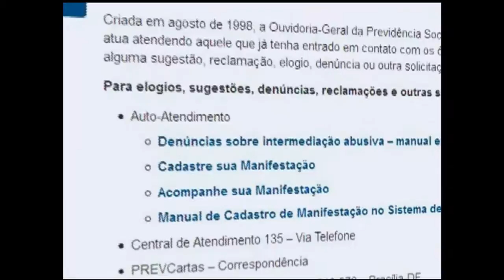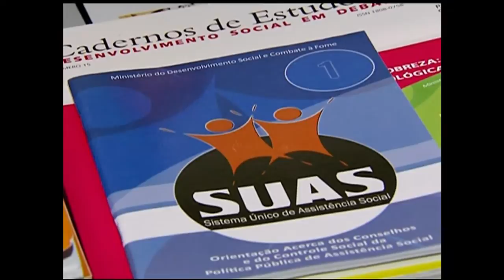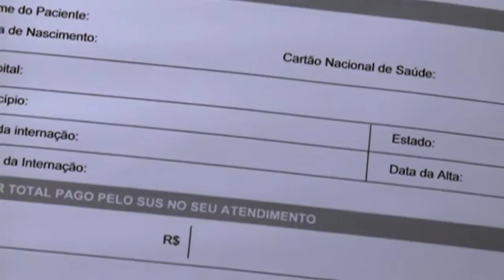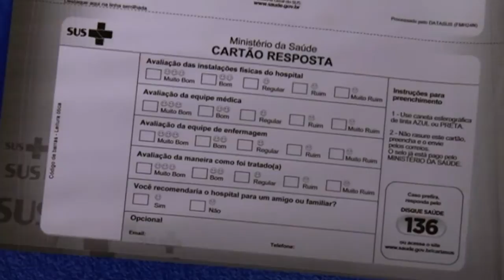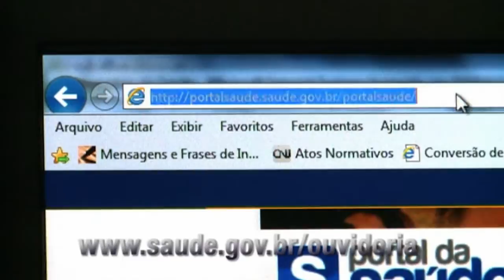Atuação das ouvidorias públicas é tema do Cenas do Brasil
CENAS DO BRASIL - 27.03.14: Neste programa, o Cenas do Brasil fez um balanço do Fórum de Ouvidorias Públicas e Privadas, realizado de 18 a 21 de março. Também debateu o Sistema Federal de Ouvidorias, a implementação da Lei de Acesso à Informação, além dos desafios e perspectivas no atendimento ao cidadão para ampliação da transparência e controle social. Participaram do debate: José Eduardo Romão, Ouvidor Geral da União - Controladoria-Geral da União; e Fernando Paulino, professor da Faculdade de Comunicação da Universidade de Brasília (UnB).